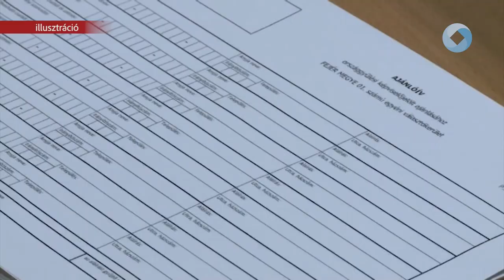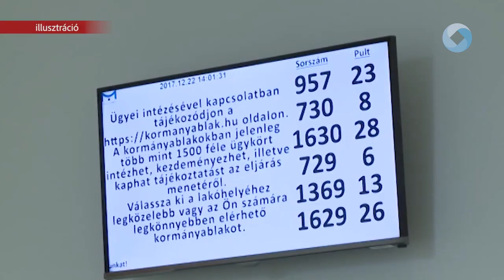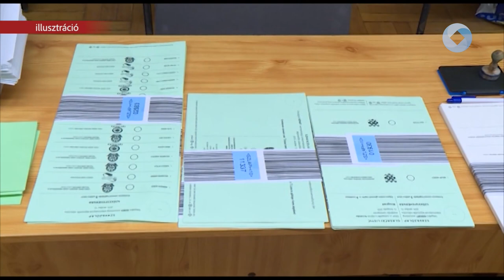Vasárnap választ az ország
Június 9-én választás, Európai parlamenti és önkormányzati képviselőkre, valamint polgármesterre és nemzetiségi önkormányzati képviselőkre adhatjuk le szavazatunkat.